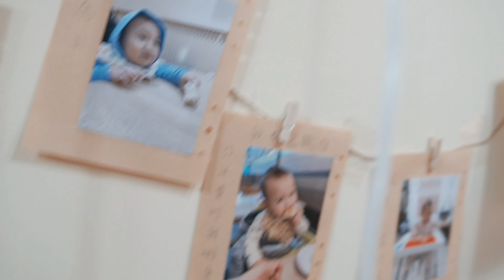2021/01/03小玉米Birthday party